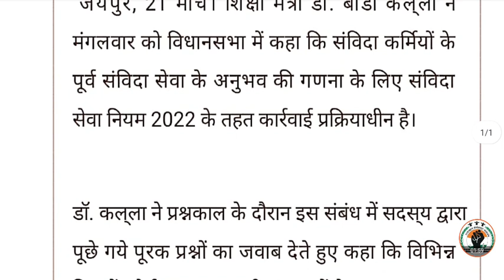संविदा सेवा नियम 2022 के तहत पूर्व अनुभव गणना के संबंध में कार्रवाई प्रक्रियाधीन- शिक्षा मंत्री